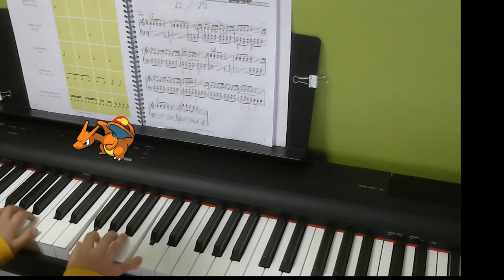Der Lok fährt weiter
Das Lied Der Lok fährt weiter ist von Aniko Drabon aus Tastenzauberei 2 und wird von Adam gespielt. 🎶